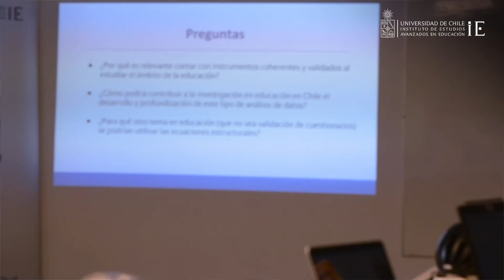Magíster en Investigación en Educación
Este programa ofrece una formación que desarrolla las competencias necesarias para comprender y abordar problemáticas relevantes en el campo de la educación a nivel nacional, regional y mundial.

Se espera que los y las graduados/as puedan aportar al desarrollo de investigación rigurosa, fundamentada, crítica y socialmente responsable, y con ello contribuir a una mejor comprensión y/o transformación de los fenómenos educacionales en distintos niveles.